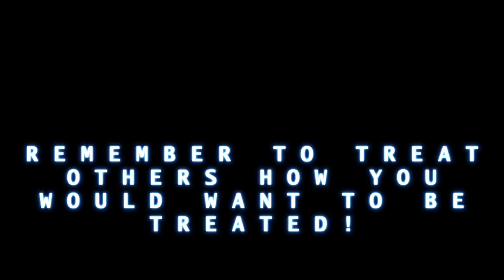Wheel Chair Assignment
This video is a Wheel Chair Assignment that was  conducted for my inclusive recreational therapy class. After making this video, I came to realize that there are many things that we take for granted and there are many issues that wheel chair bound individuals face on a daily. This wheel chair project allowed me to see a glimpse in the life of those wheel chair bound.